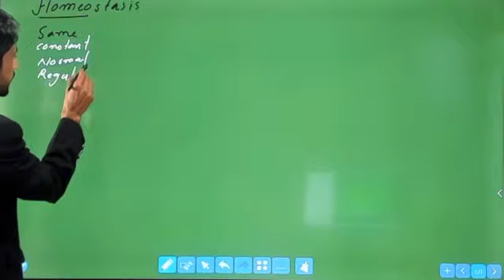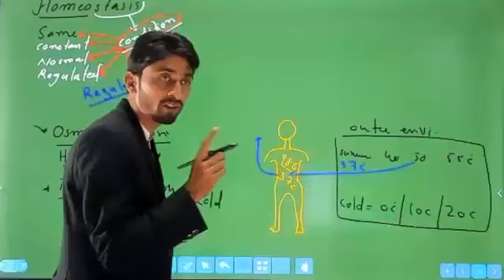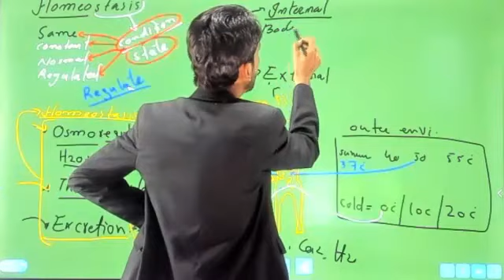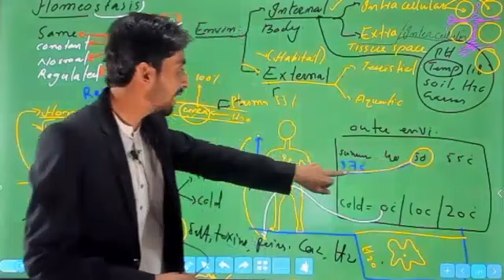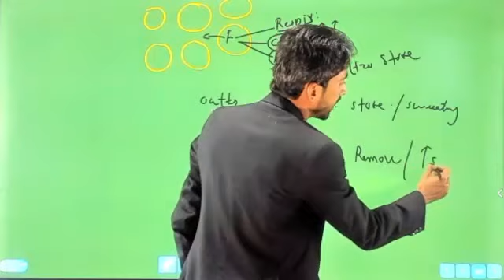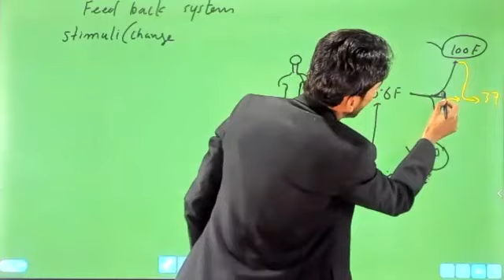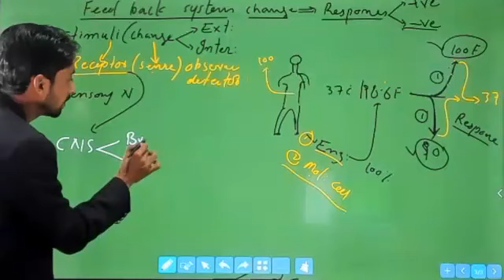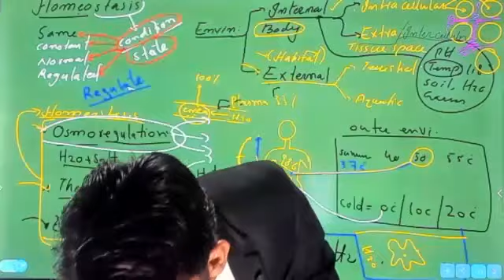Homeostasis lecture 1 MDCAT